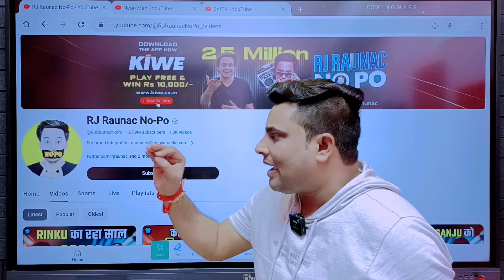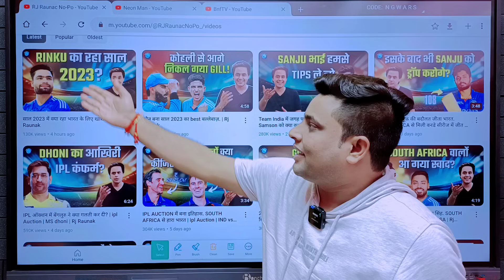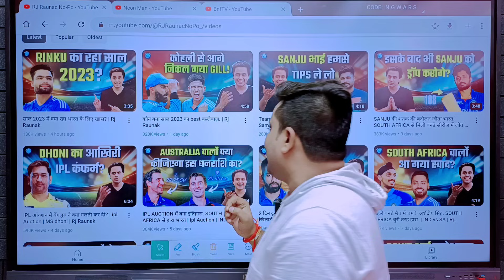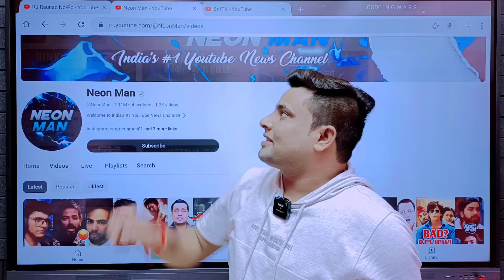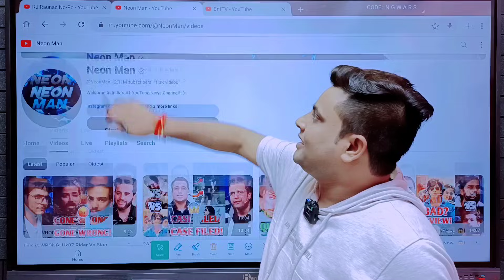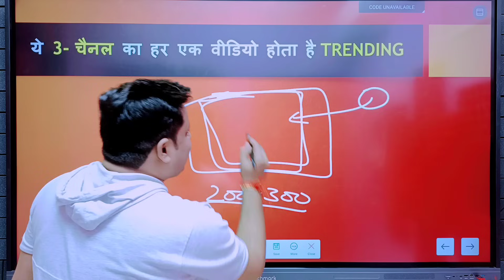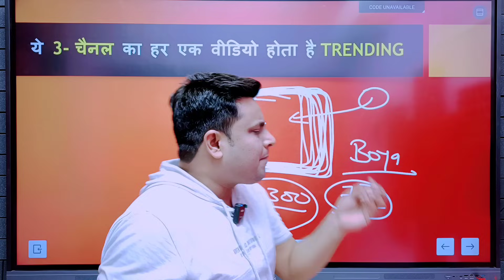ये 3- चैनल बनाते ही पहले वीडियो से कमाई शुरू 😱 | Bina Face Dikhaye Youtube Video Kaise Banaye 2023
channel ideas
best earning channel idea
most earning channel idea